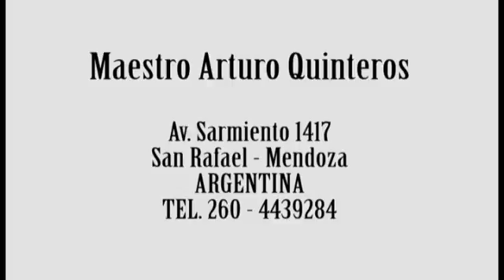16-Vendimia, Tonada y Cuyo (Grandes Obras - Arturo Quinteros)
de Jorge Viñas